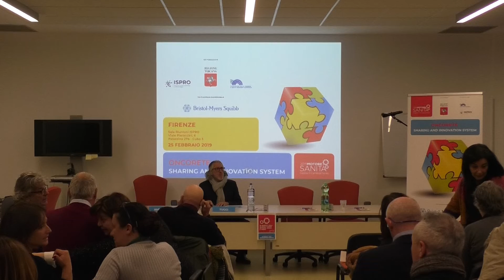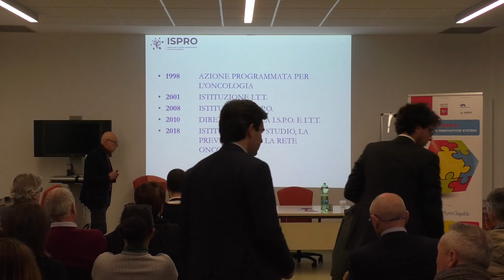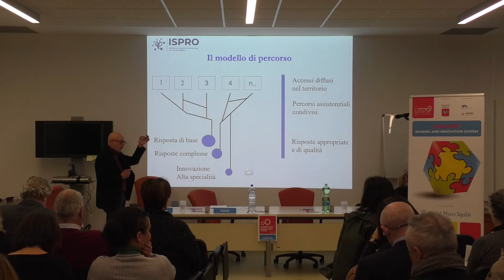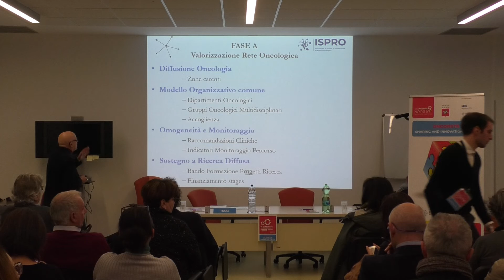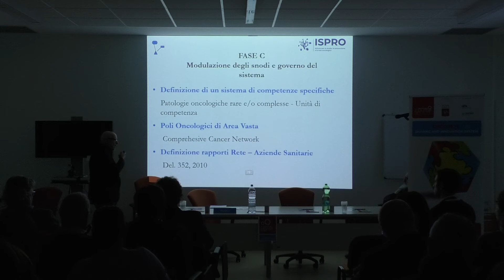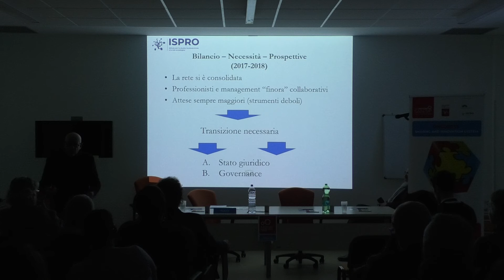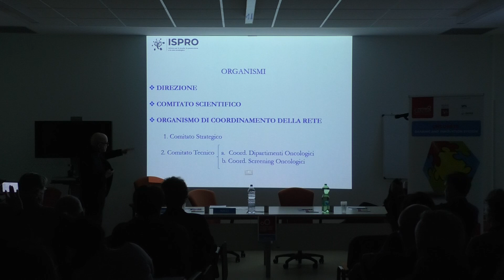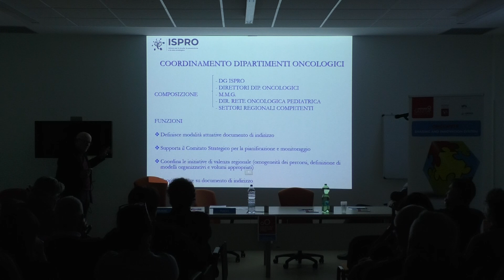ONCORETE Sharing and innovation system (1 parte)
Firenze 25 Febbraio 2019
ONCORETE Sharing and innovation system